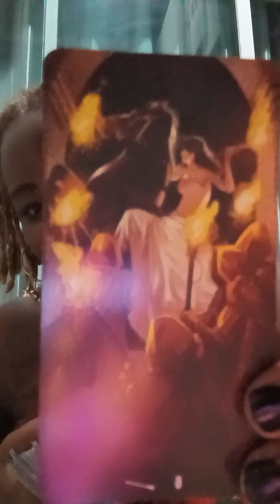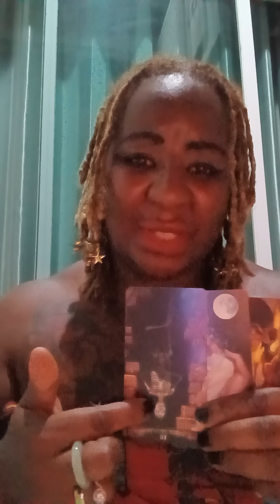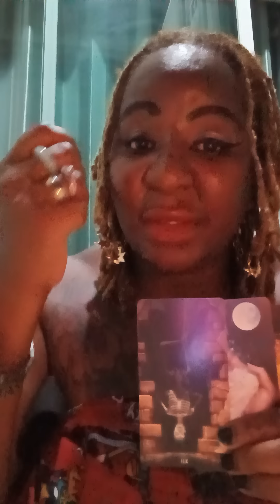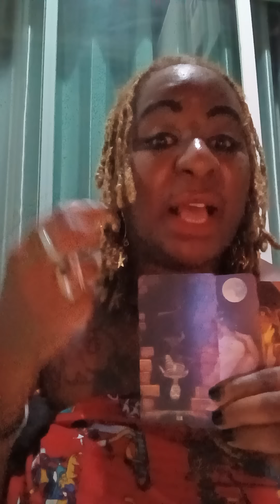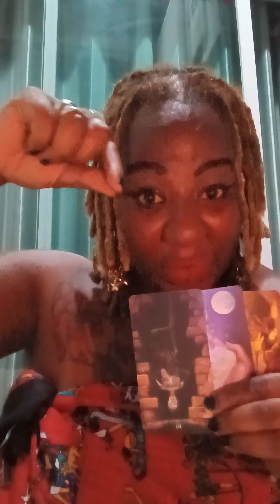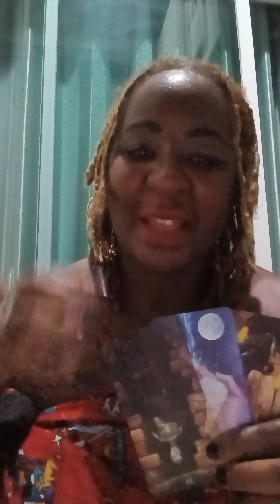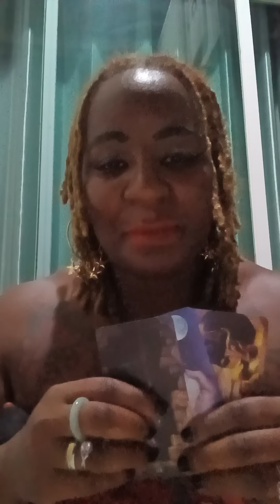JAMIE FOXX, INCOMPLETE CLONE, TOM HANKS A.I. HOLLYWOOD PLANS & WHERE JAMIE REALLY IS ?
ase
ChukwuDAALU 🐚